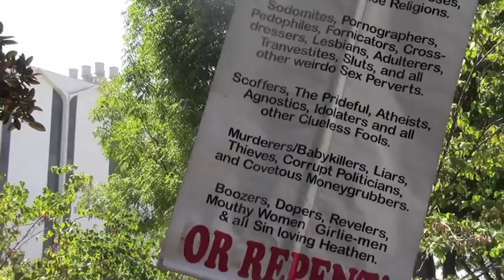CSUF Religion package